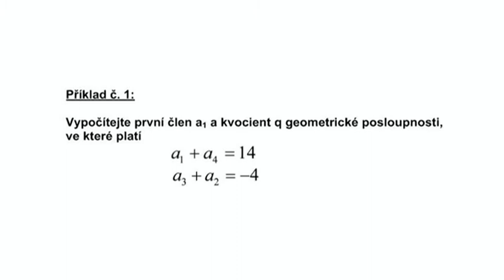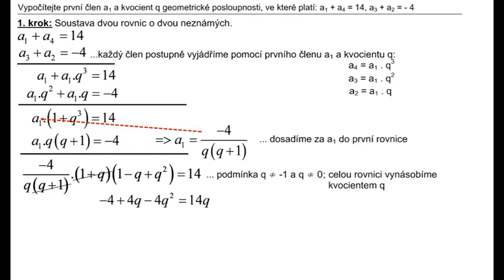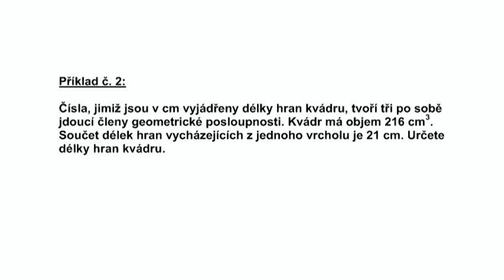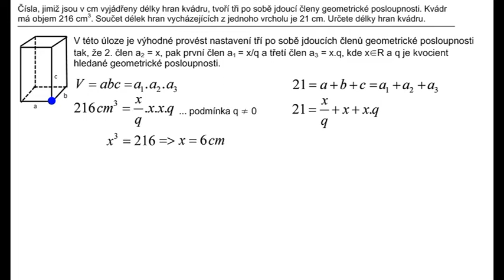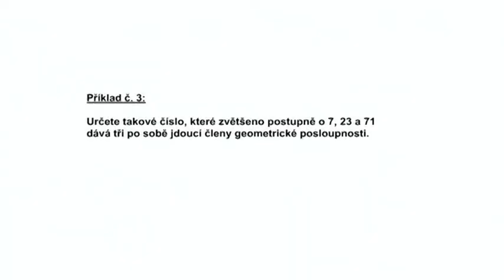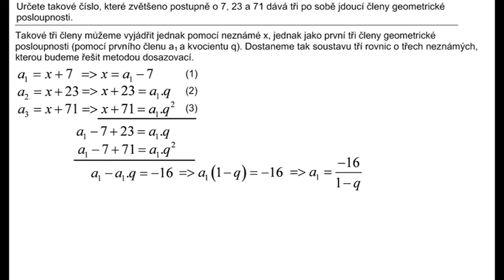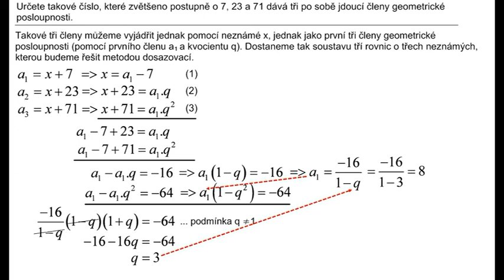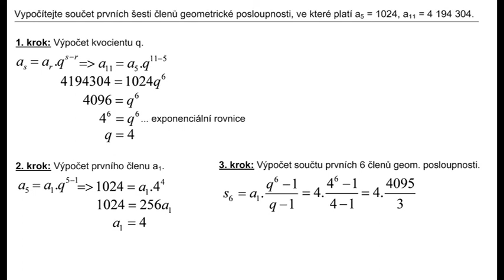Ji128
Úlohy na geometrickou posloupnost.